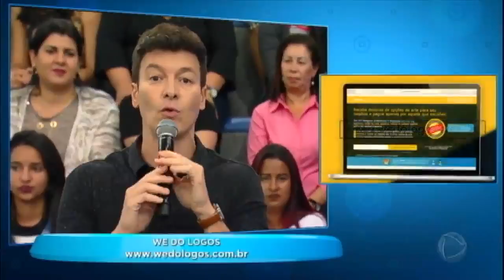We Do Logos na Hora do Faro, com Rodrigo Faro e a Família Batata!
No dia 08 de outubro, ao lado do Rodrigo Faro, a WeDoLogos ajudamos a mudar a vida do Ricardo, da Madalena e do Tales, a "Família Batata". Assista ao vídeo e confira!
Além do prêmio de R$20.000, presenteamos a Família Batata com uma logo nova para melhor representar a conquista e os sonhos dessa família, espalhando a sua música e deixando sua marca por onde passar.